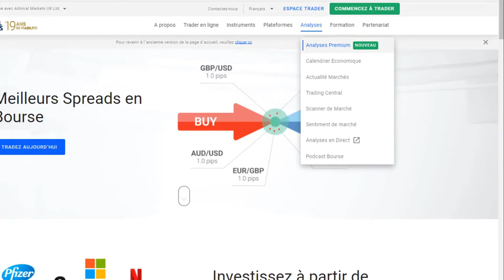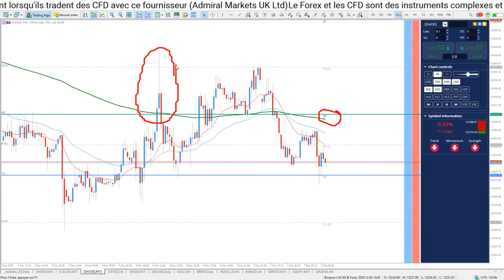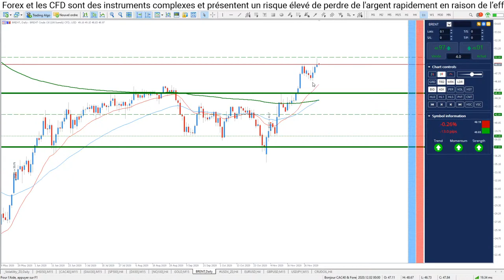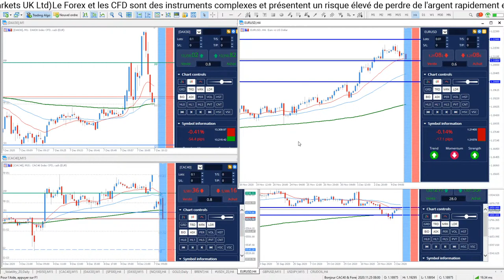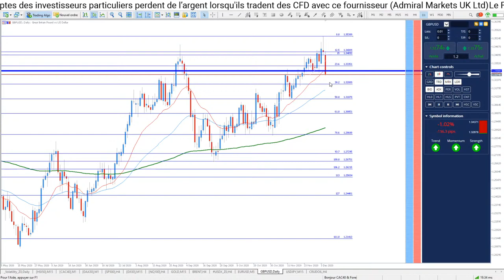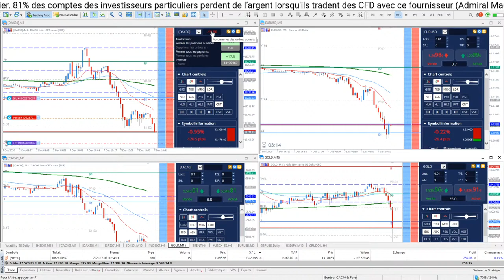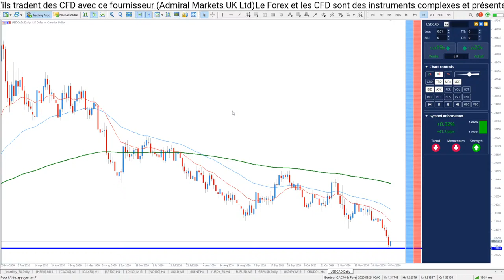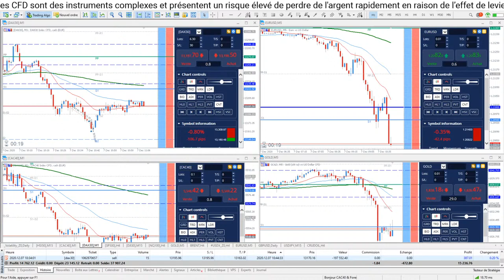TRADING EN DIRECT & FORMATION ⏰+387€ en Scalping DAX30 !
Les discussions autour du Brexit s'enveniment ce lundi matin et les indices plonges avec le GBP ! Pierre Perrin-Monlouis a pu profiter de la baisse pour prendre un short sur le DAX30 et gagné +387,01€ en 10 minutes !

Les Articles liés aux Instruments analysés dans cette émission :

🎁 Fibonacci Trading Pour Débutants - Les 6 Stratégies à Savoir !
🎁 Contrats à Terme Pétrole devenez un Pro des Futures sur l'Or Noir

►Risque avertissement◄

Trading Live
Analyse technique
Pierre Perrin-Monlouis